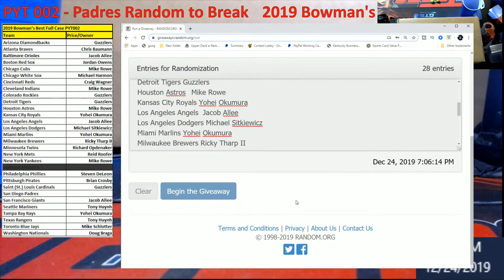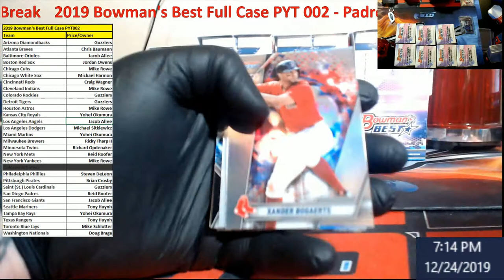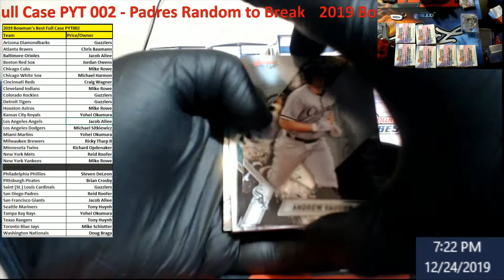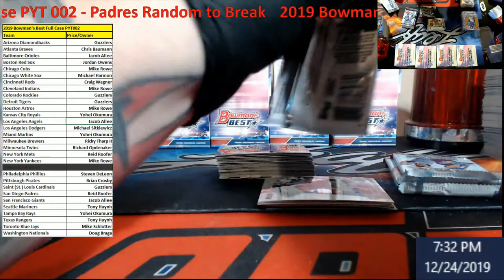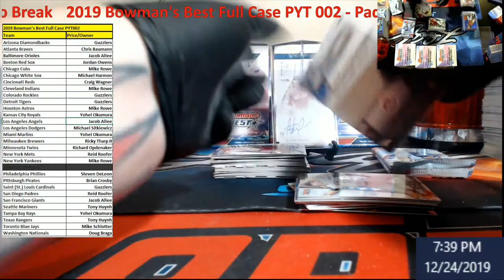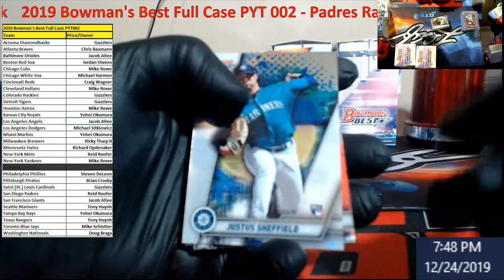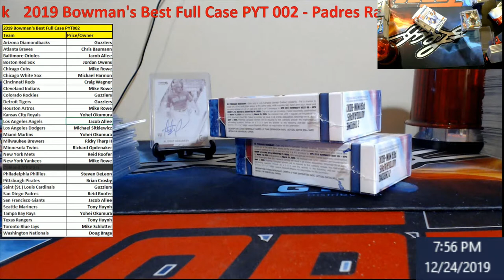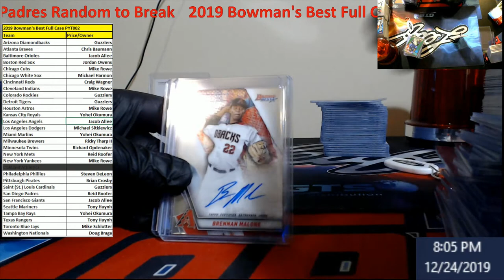1/ 1 Tatis Pulled - 2019 Bowman's Best Full Case PYT 002 - Padres Random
1/ 1 Tatis Pulled - 2019 Bowman's Best Full Case PYT 002 - Padres Random

1811 N Dixie Ave #104

Who do I collect:
Roberto Clemente
Michael Jordan
Nolan Ryan
Sidney Crosby
Vintage Cards